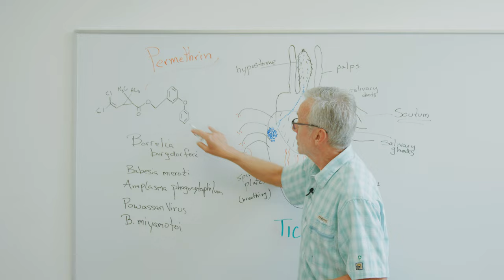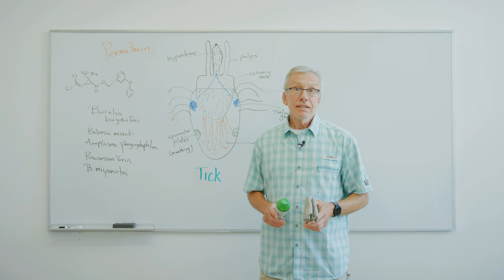A Brief History of Permethrin: Where it Comes from and How it Works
Learn about the history and effectiveness of permethrin, a synthetic pyrethroid used for insect control for over 40 years. Permethrin works by attacking the central nervous system of insects, causing them to become paralyzed. It is available in various forms, including sprays and pre-treated clothing from Insect Shield, as a simple and effective insect repellent.